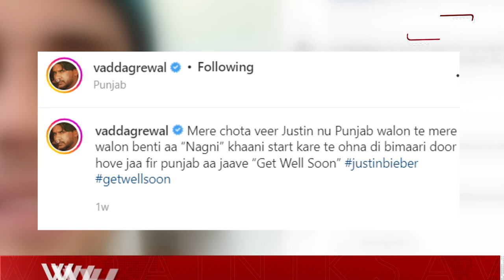Exclusive: Vadda Grewal ਨੇ ਦੱਸਿਆ Justin Bieber ਦੇ ਲਈ ਪਾਈ ਗਈ Post ਦਾ ਅਸਲ ਸੱਚ